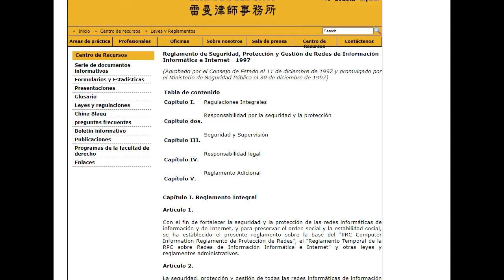¿por qué china censura anime? Shearsoff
¿por qué china censura anime?
por sus tradición

las leyes